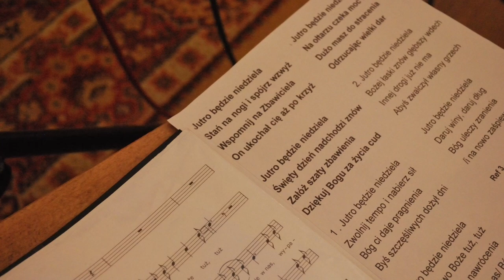Zapowiedź premiery utworu „Jutro będzie Niedziela”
Film zrealizowany przy pomocy programu iMovie.